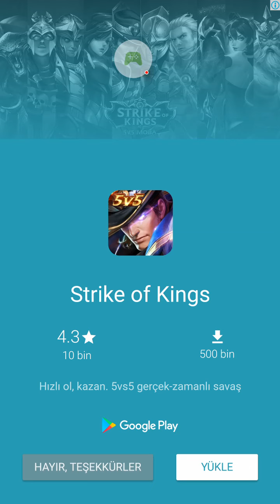Dots.Con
A small reindeer is lost in the wood and the snow. You have to help him to go back in his home, deep inside a tall forest.
Solve puzzles is the only way to help him, indeed there is some dots and you have to connect them to each other and complete the objectives you have.
The road between the dots are not so simple, you can connect only the dots of the same colours, in the same line or column, a diagonal do not work. A limit of action is on the party too.
Thinking and intelligence will be your only ally with some bonus to help you.